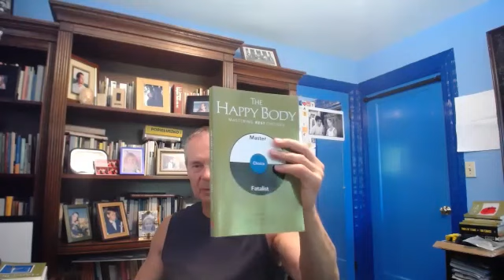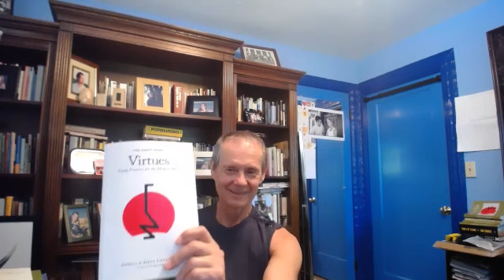Hard Choices Easy Life 4-5